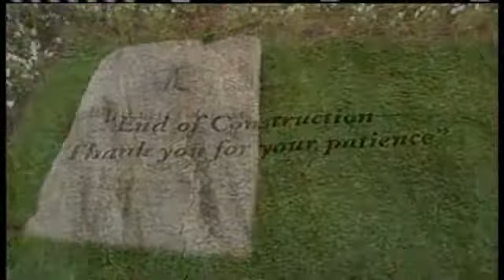Hundreds Gather For Billy Graham Library Rededication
After months of being closed, Billy Graham Library showcased a more personal exhibit.